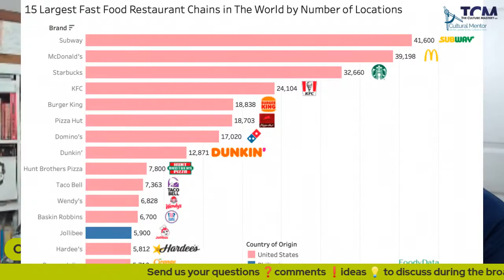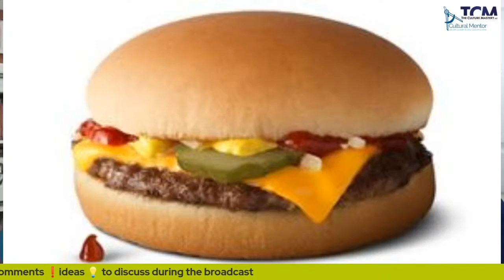A Global Look at Quick Bite Culture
Nearly every culture around the world has some form of express eats. Street food takes on many forms, smells, and tastes. It even gets its own TV shows. And yet somehow, to many people the idea of fast food is quite an American concept. Are U.S. chains simply more successful at branding and marketing, or do we need to widen our definition what quick grub on the go is?

𝙏𝙬𝙤 𝘾𝙝𝙖𝙥𝙨 – 𝙈𝙖𝙣𝙮 𝘾𝙪𝙡𝙩𝙪𝙧𝙚𝙨 is the world’s #1 show on the business of culture and the culture of business. Christian Höferle and Brett Parry ponder culture in short bursts, and they feature your questions and comments related to culture, business, and personal growth.